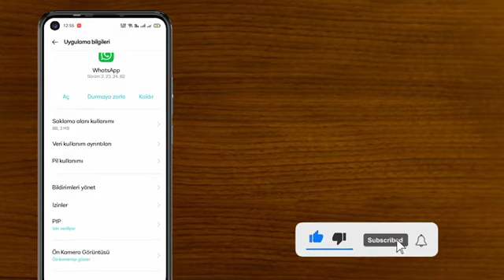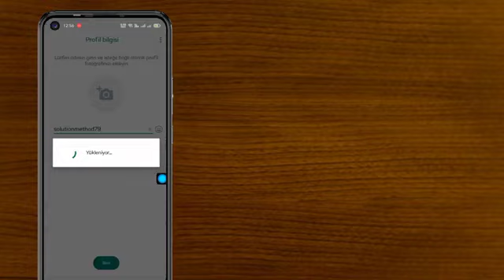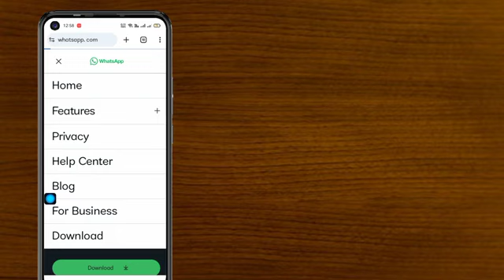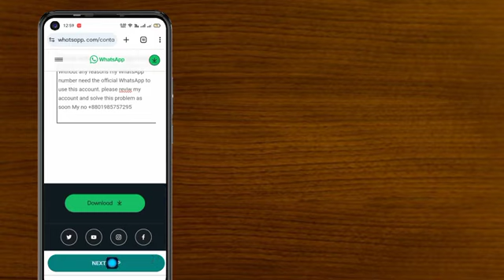Bu hesabı kullanmak için resmi whatsapp'a ihtiyacınız olması sorununu nasıl düzeltebilirsiniz?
Bu hesap sorununu çözmek için resmi whatsapp'a ihtiyacınız var ||  nasıl düzeltilir, yetkiliye ihtiyacınız var

 Yukarı süper oyuncu
 Bu hesap sorununu çözmek için resmi whatsapp'a ihtiyacınız var 2023
 Bu hesabı kullanmak için resmi whatsapp'a ihtiyacınız var sorun çözüldü
 Bu hesap sorunu çözümünü kullanmak için resmi whatsapp'a ihtiyacınız var
 Bu hesabı kullanmak için resmi whatsapp'a ihtiyacınız var
 Bu hesap sorununu kullanmak için resmi whatsapp'a ihtiyacınız var
 resmi whatsapp'a ihtiyacınız var nasıl düzeltilir
 whatsapp pro açılmıyor
 whatsapp açılmıyor
 whatsapp güncelleme sorunu
 hata
 whatsapp sorunu

 Bu hesabı kullanmak için resmi whatsapp'a ihtiyacınız var |  Gb WhatsApp Pro Sorun Çözme

 En iyi klavye 👇👇✅

 1)bu hesap sorununu kullanmak için resmi whatsapp'a ihtiyacınız var 2023'ü çözün
 2) Bu hesap sorununu çözmek için resmi whatsapp'a ihtiyacınız var
 3) Bu hesap sorunu çözümünü kullanmak için resmi whatsapp'a ihtiyacınız var
 4) bu hesabı kullanmak için resmi whatsapp'a ihtiyacınız var
 5) Spam nedeniyle bu hesabın whatsapp kullanmasına izin verilmiyor
 6) Bu hesabı kullanmak için resmi whatsapp'a ihtiyacınız var sorun çözüldü
 7) Bu hesap sorununu çözmek için resmi whatsapp'a ihtiyacınız var 2023
 8) bu hesabı android kullanmak için resmi whatsapp'a ihtiyacınız var
 9) bu hesabı kullanmak için resmi whatsapp'a ihtiyacınız var 2023
 10)bu hesabı v17.45 kullanmak için resmi whatsapp'a ihtiyacınız var
 11)gb whatsapp pro güncelleme sorunu
 12)bu hesap hatasını kullanmak için resmi whatsapp'a ihtiyacınız var
 13)bu hesabı kullanmak için resmi whatsapp'a ihtiyacınız var fm yo gb whatsapp sorununu çözün
 14)bu hesap whatsapp kullanmıyor

 Düzeltme Bu hesabı kullanmak için resmi whatsapp'a ihtiyacınız var |  Gb WhatsApp Pro Sorun Çözme |  Büyük Britanya Whatsapp

 Sorularınız 👇👇✅

 1.Bu hesap sorununu çözmek için resmi whatsapp'a ihtiyacınız var
 2.fix Bu hesabı kullanmak için resmi whatsapp'a ihtiyacınız var
 3.Bu hesabı kullanmak için resmi whatsapp'a ihtiyacınız nasıl düzeltilir?
 4.Bu hesap sorunu düzeltmesini kullanmak için resmi whatsapp'a ihtiyacınız var
 5.Bu hesabı kullanmak için resmi whatsapp'a ihtiyacınız var gb whatsapp
 6.whatsapp pro Bu hesap sorununu kullanmak için resmi whatsapp'a ihtiyacınız var
 7.whatsapp açık nahi ho raha hai
 8.Bu hesabı kullanmak için resmi whatsapp'a ihtiyacınız var. Kullanmak için resmi whatsapp'a ihtiyacınız var.
 10.Whatsapp sorunu
 11.bu hesap whatsapp güncelleme sorunu
 12.Whatsapp yeni güncelleme sorunu
 13.whatsapp v17.45 sorunu
 14.Whatsapp'a yeni güncelleme
 15.Whatsapp sorunu çözümü
 16.Bu hesabı Hintçe kullanmak için resmi whatsapp'a ihtiyacınız var
 17.Bu hesabı tamilce kullanmak için resmi whatsapp'a ihtiyacınız var
 18.Bu hesabı kullanmak için resmi whatsapp'a ihtiyacınız var kya hai
 19.Bu hesabı kullanmak için resmi whatsapp'a ihtiyacınız var kaise thik kare